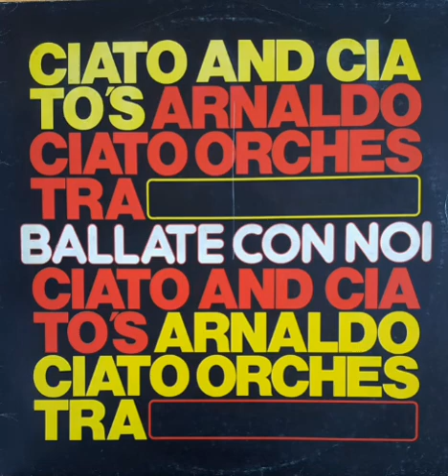Ciato & Ciato's - Tourquoise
BALLATE CON NOI